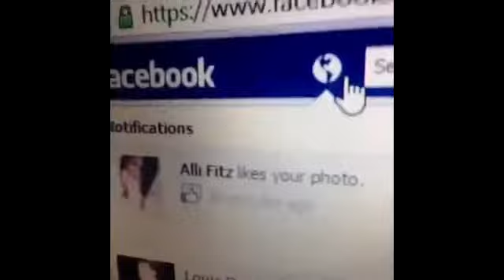Короткая РжАкА #11. Приколы и смешные видео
приколы, смех, дикий ржач, 2013, 2014, смешно, угар, видеоприколы, смотреть приколы, нелепые
приколы, лучшие приколы, самое интересное, приколы над людьми, дикий ржач, приколы с
животными, смешное видео, удачи, нарезка приколов, мегаприкол, супер прикол, веселый,
позитив, настроение, улетное видео